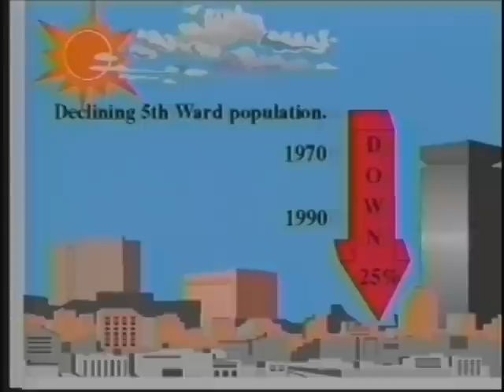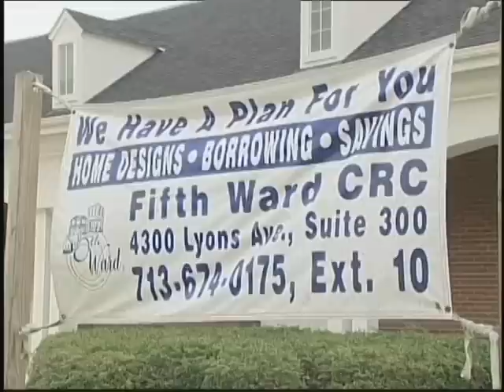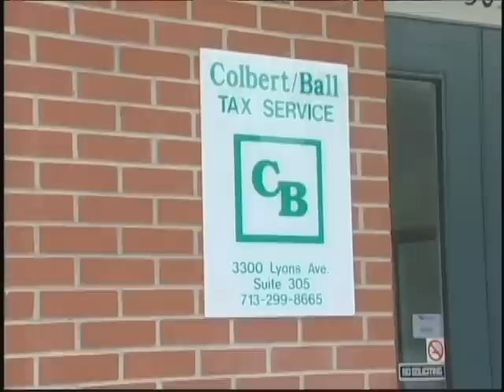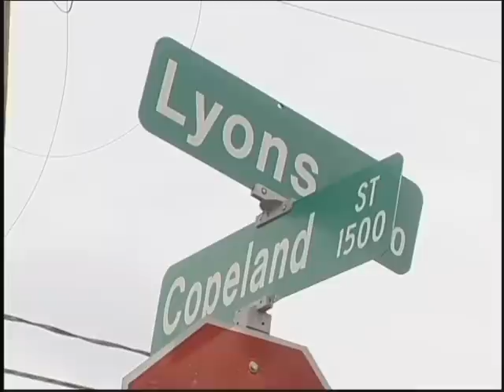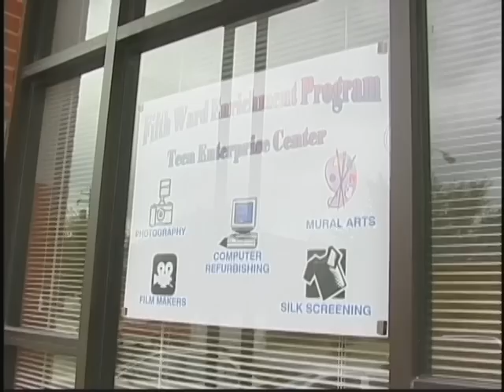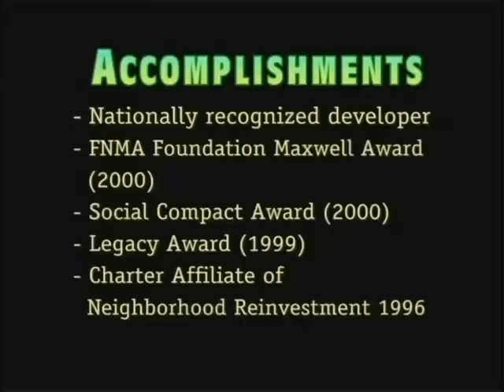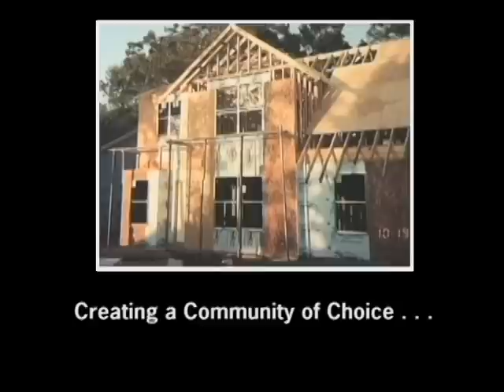Fifth Ward Community Redevelopment Corporation - Celebrating 15 Years